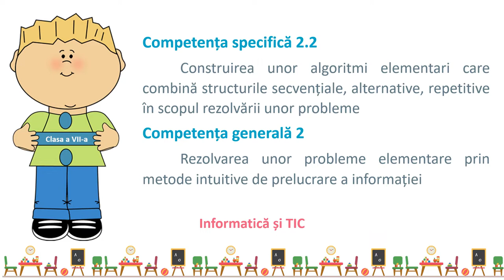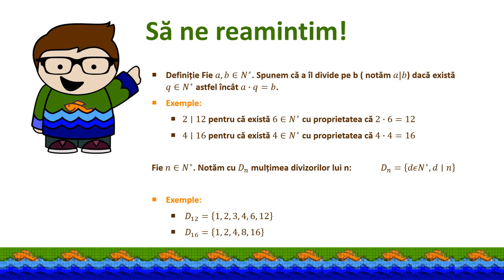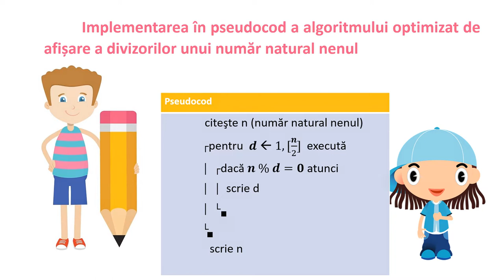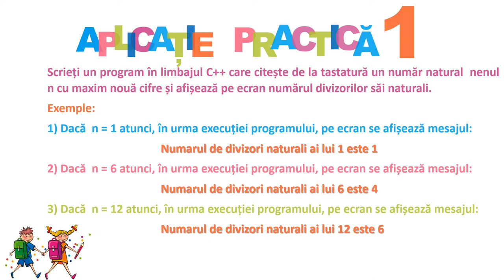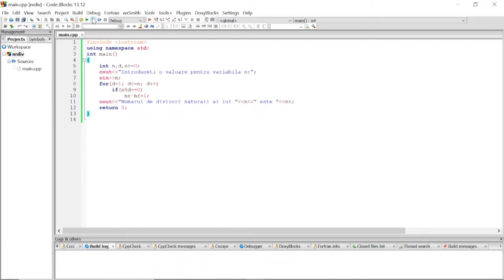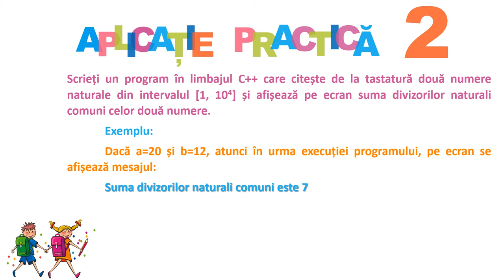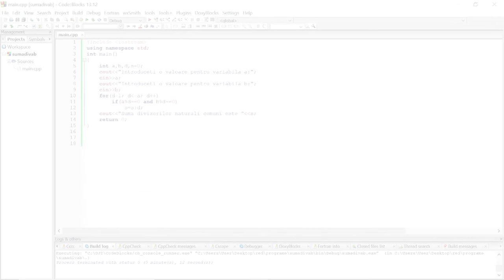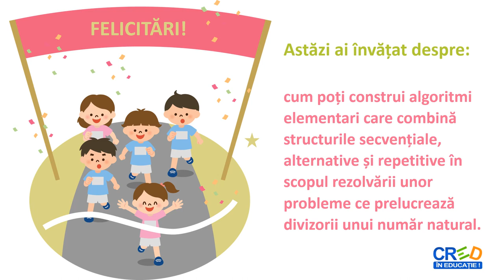Prelucrarea divizorilor unui număr natural. Aplicații C++ (2)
Resursa de tip video realizează prezentarea algoritmilor pentru identificarea divizorilor unui număr natural nenul.
Aplicațiile practice rezolvate vizează determinarea numărului de divizori corespunzători unui număr natural n citit de la tastatură și afișarea sumei divizorilor comuni pentru două numere naturale date. Pentru exercițiu se propune o aplicație în același context.